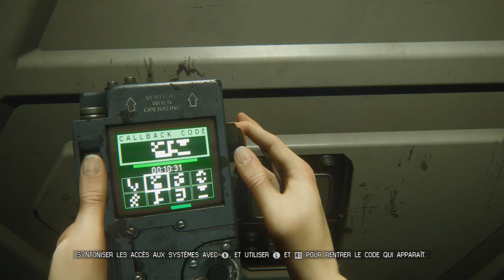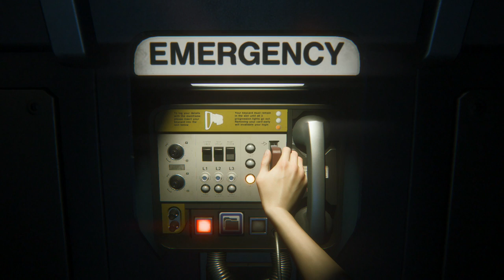Alien : Isolation [FR][HD] - Épisode 24 : Prometheus c'est bien!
Dans l'espace, personne ne vous entendra crier...
Plongeons ensemble dans cette ambiance aussi oppressante que culte qu'est la saga Alien!
15 ans après les événements du film "Alien : Le Huitième Passager", nous nous retrouvons dans la peau d'Amanda, la fille d'Ellen Ripley, à la recherche de traces éventuelles de sa disparition...
Bien entendu, ça ne va se passer comme prévu... Bah oui! Sinon ce ne serait pas drôle!
Installez vous confortablement et profitez d'une ambiance très réussie en ma compagnie, qu'elle vous plaise ou non! :D